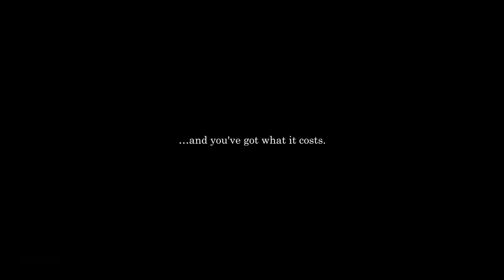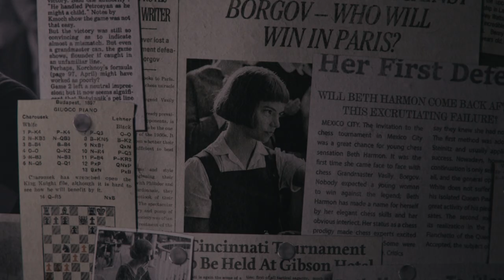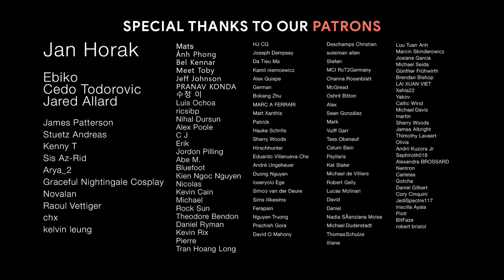GENIUS & MADNESS | Beth Harmon - The Queen's Gambit | Epic Cinematic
Someday, you’re gonna be all alone. So you need to figure out how to take care of yourself – Alice Harmon

Private Investigator - Audiomachine
Next In Line - Brand X Music
Enchanted Lock - Imagine Music

→Video was edited by TieuNgao

Movie: The Queen's Gambit (2020)